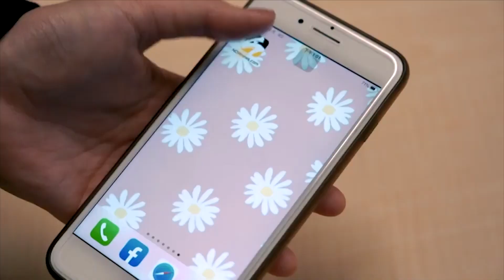鹽埕大淹水 疑與七賢截流站遭異物撞擊故障有關